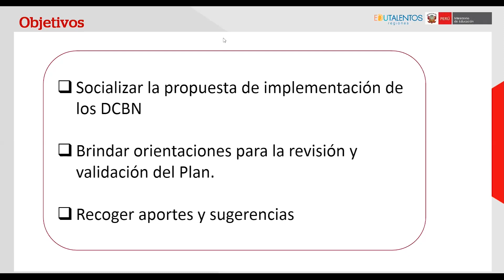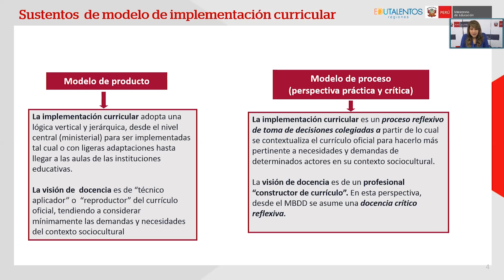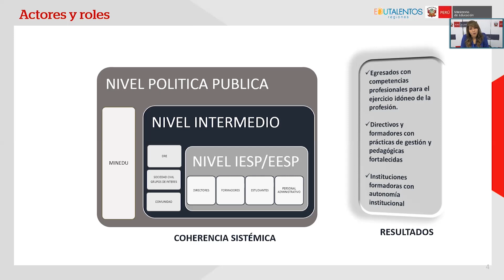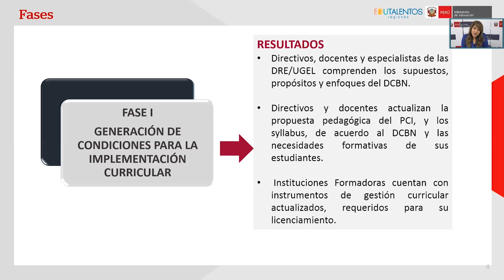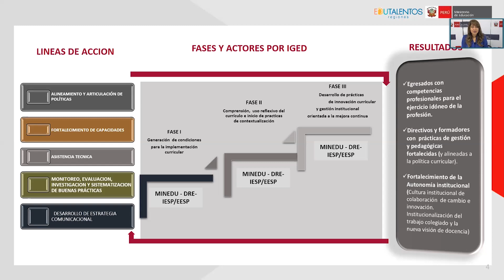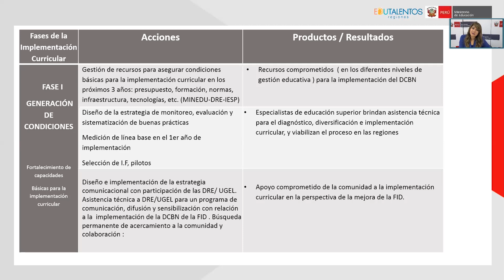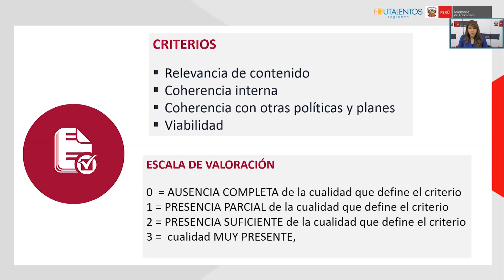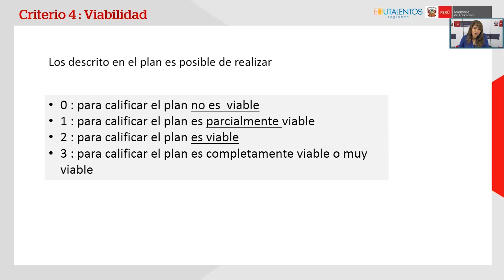Plan implementación de los Diseños Curriculares Básicos Nacionales de la Formación Inicial Docente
TEMA: Plan de implementación de los Diseños Curriculares Básicos Nacionales de la Formación Inicial Docente
FECHA: 17/12/2019
HORA: 15.00 h
ÁREA / UNIDAD: DIFOID
EXPOSITORES: Maruja Mejía Tapara y María Isabel Jugo Cairo
PÚBLICO OBJETIVO: Especialistas de educación superior.